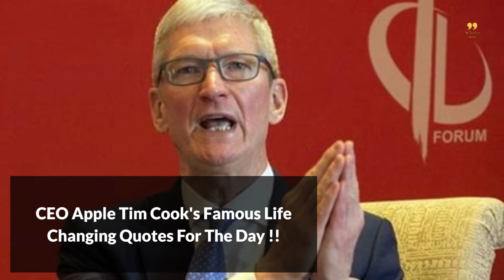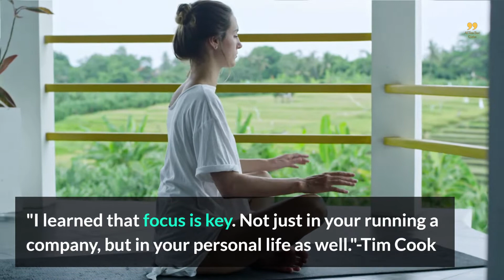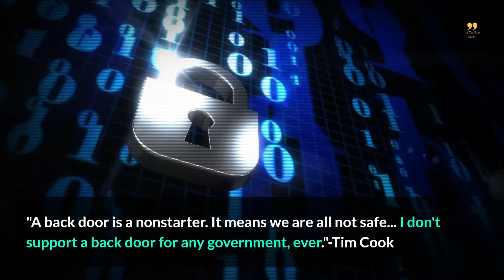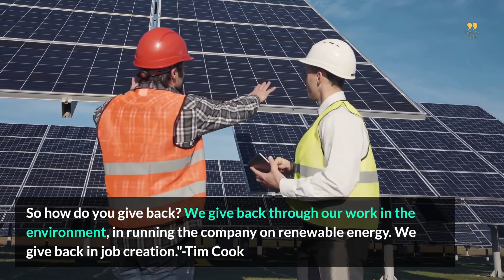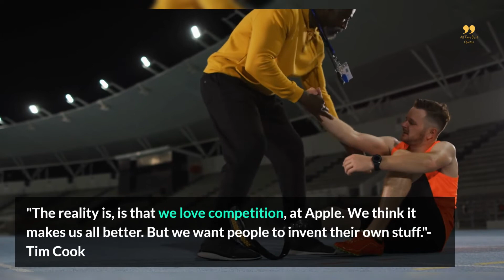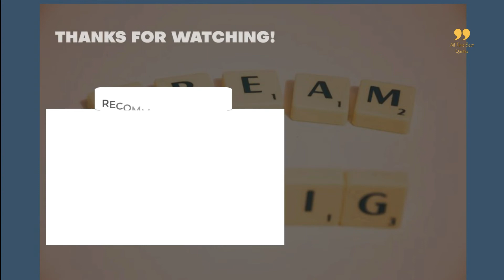CEO Apple Tim Cook's Famous Life Changing Quotes For The Day !!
CEO Apple Tim Cook's Famous Life Changing Quotes For The Day !!, Will Impact Your Day !!. In a Quote, Tim Cook disclose main questions to be answered for Apple to start a new business Category.

For you, we sort these 20 Tim Cook's life changing quotes. Hope You will enjoy it and be inspired then motivated to reach and achieve your goals👍👍👍..

And dont forget to hit the notification button so You wont miss any new motivational videos from us.

Atribute for Tim Cook Picture is from Flickr by member iphonedigital.